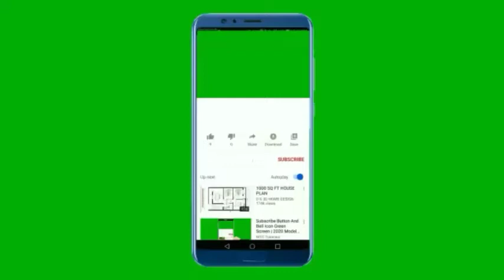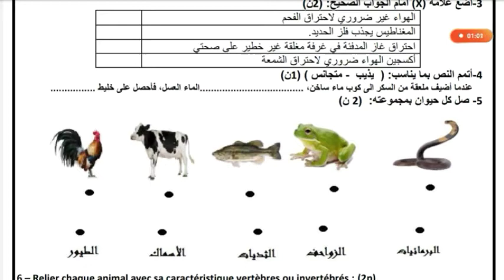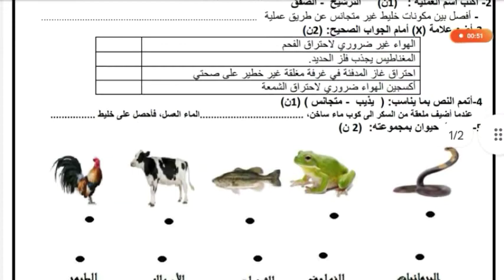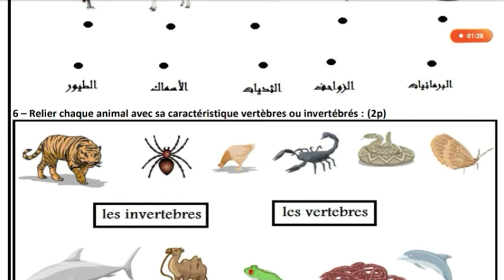الفرض الثالث النشاط العلمي المستوى الثالث الابتدائي الدورة الثانية